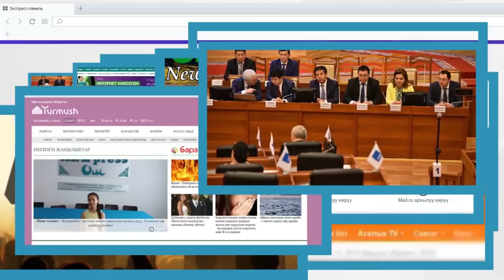Текебаевга ВидеоКамера коюп Он-лайн көргүсү келген Бийлик | Акыркы Кабарлар